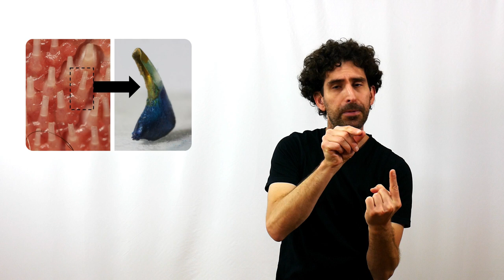Connais-tu les langues des animaux ? 2/3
Après avoir découvert la langue de l'escargot, de la girafe, de l'okapi, du scinque à la langue bleue et de la baleine bleue dans la première vidéo, place à la suite où nous découvrirons la langue de cinq autres animaux qui sont... Eh bien, regarde !

Voici le lien de MédiaPi ! sur la langue du caméléon que j'ai réalisée en LSF

- La langue des chats est étonnamment complexe et plus efficace pour le nettoyage que n’importe quelle brosse dont nous disposons